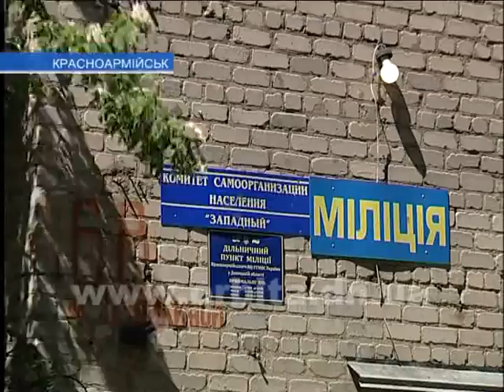Участковые милиционеры активно знакомятся с жителями Красноармейска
Знаете ли вы своего участкового инспектора милиции? Именно для знакомства с гражданами в течение двух месяцев на территории обслуживания Красноармейского горотдела участковые инспекторы проводят профилактическое мероприятие под названием «Визит». Работники милиции знакомились с горожанами и раздавали информационные листовки и сегодня.